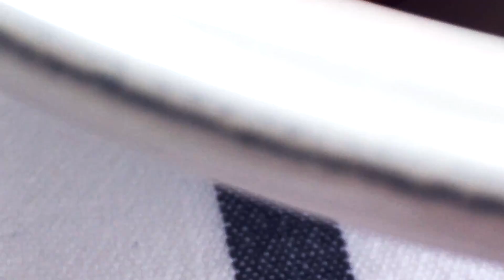Midsummer celebrations in Varberg | Vlog #16-1 | Olympus Tough TG-4 | #34